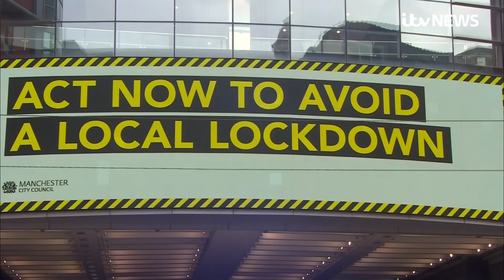Row over Tier 3 Covid rule 'not just about Greater Manchester', says mayor Andy Burnham | ITV News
After several days of - at times heated - public debate, the people of Greater Manchester will begin another week no clearer about what new restrictions might lie ahead.

Their Mayor, Andy Burnham, and the Government remain in a stalemate over the introduction of tougher coronavirus rules.

Downing Street says they're needed to save lives, but Andy Burnham wants more financial help before agreeing.